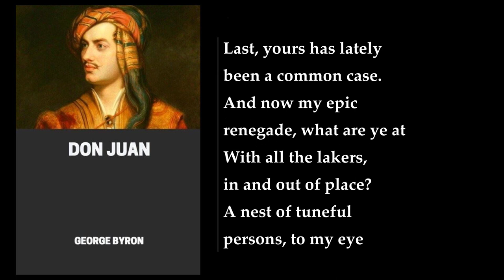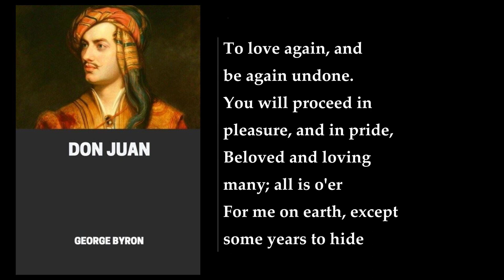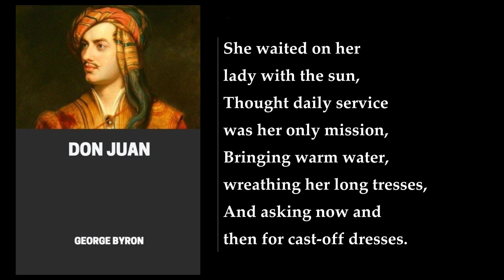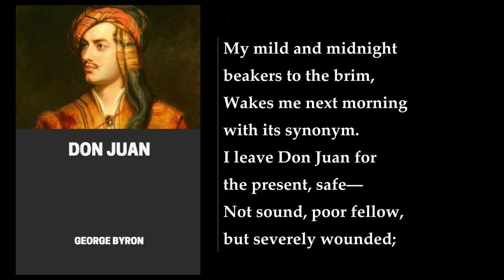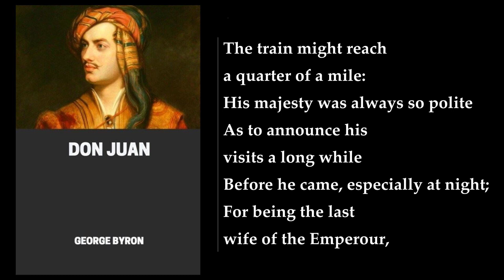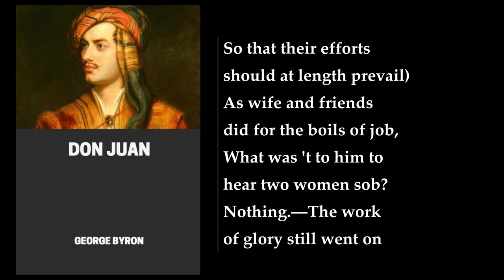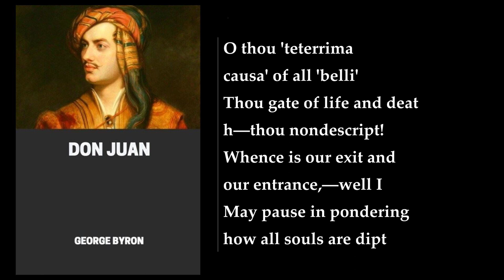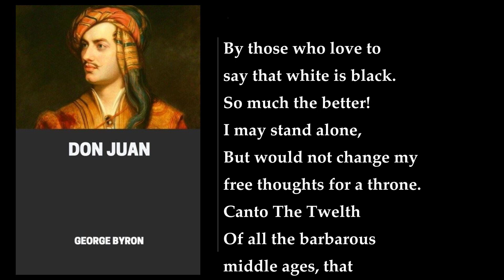Don Juan (1/2) 🔥 By Lord Byron. FULL Audiobook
Don Juan. By Lord Byron. Full Audiobook
"Don Juan" is a satirical epic poem in sixteen cantos written by Lord Byron from 1818 to 1824. The poem is based on the legend of Don Juan, a fictional libertine and seducer. However, Byron portrays Don Juan as a victim who is easily seduced by women. The poem is divided into sixteen cantos, each of which is a self-contained story.

The first canto introduces the protagonist, Don Juan, who is born in Seville, Spain, to Don José and Donna Inez. Juan's parents do not get along well with each other because Don José is interested in women rather than in knowledge and is unfaithful to Donna Inez. Donna Inez is on the point of suing her husband for divorce when he dies of a fever. The education of Juan becomes the primary interest of his mother. She sees to it that he receives a thorough training in the arts and sciences but takes great care that he should learn nothing about the basic facts of life. Among Donna Inez's friends is Donna Julia, the young and beautiful wife of Don Alfonso, a middle-aged man incapable of engaging her affections. When Juan is sixteen, Donna Julia falls in love with the handsome young man and finds opportunities to be in his company. One midsummer evening, the two declare their love for each other. In November of that year, Don Alfonso comes one night to the bedroom of his wife accompanied by a crowd of his friends. When he enters the room, his wife and her maid are ready for him; the bedclothes have been piled up in a heap on the bed. Don Alfonso and his followers search Donna Julia's suite for a lover but find none. While searching, Don Alfonso becomes the target of a tirade of abuse from his wife. The whole company leaves, crestfallen. Don Alfsonso soon returns to apologize and happens to find a pair of men's shoes in his wife's bedroom. He leaves the room to get his sword. Don Juan, who has been hidden under the heap of bedclothes, prepares to make his escape by a back exit and runs into Don Alfsonso. In the fight that ensues, Juan strikes Alfonso on the nose and makes his escape.

The second canto begins with Juan embarking on a ship bound for Leghorn, Italy, where his family has relatives. Not long after the ship leaves port, a violent storm drives it off its course. In spite of everything the crew can do, the ship finally goes down with most of its passengers. Only as many as can fit in a small cutter and a long-boat are saved. Then the cutter is swamped and the nine men in it drown. The men in the longboat, including Juan and his tutor, are reduced to eating shoe leather. At this point, one of the survivors suggests cannibalism as a means of survival. The lot falls on Juan's tutor. The arrival of the boat at an island prevents the sacrifice of a second victim. The boat is driven against a reef and overturns. By this time, only Juan and three others are left alive. By clinging to an oar, Juan is swept to the shore and manages to crawl up on the beach, where he promptly collapses. The three others perish.

The third canto begins with Juan at last opening his eyes and seeing a lovely young face peering into his. It is Haidée, the only daughter of a Greek freebooter who has made the isolated Aegean island his headquarters. Juan and Haidée fall in love with each other. Haidée's father, Lambro, returns to the island and is furious when he learns of his daughter's love for Juan. He orders Juan to be imprisoned in a cave. Juan escapes from the cave and is pursued by Lambro and his men. Juan is rescued by a Russian ship, whose captain, Catherine the Great, takes a fancy to him. Juan is sent to St. Petersburg, where he becomes a favorite of the empress. He is sent on a diplomatic mission to England, where he is received with great honor. He is then sent to Spain, where he becomes involved in a plot to overthrow the government. The plot fails, and Juan is imprisoned. He is rescued by a group of Englishmen and taken to England. There he becomes involved in a series of amorous adventures, including an affair with Lady Adeline Amundeville. The poem ends with Juan's death in a shipwreck..
More: Don Juan, Lord Byron, satirical
epic poem, Spanish folk legend, victim
women, ottava rima, immoral
social subjects, public figures, traditional Spanish folk legends
John Murray, John Hunt, rhetorical anticlimax

00:00:00 Dedication
00:08:10 Canto The First
01:51:48 Canto The Second
03:33:34 Canto The Third
04:30:14 Canto The Fourth
05:25:16 Canto The Fifth
06:40:09 Canto The Sixth
07:36:21 Canto The Seventh
08:17:28 Canto The Eighth
09:24:21 Canto The Ninth
10:05:05 Canto The Tenth
10:46:43 Canto The Eleventh